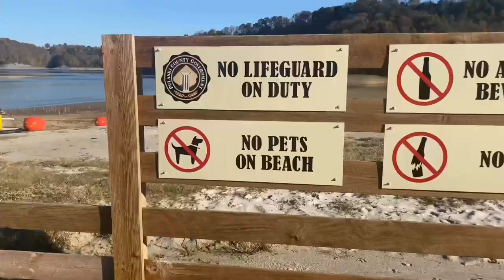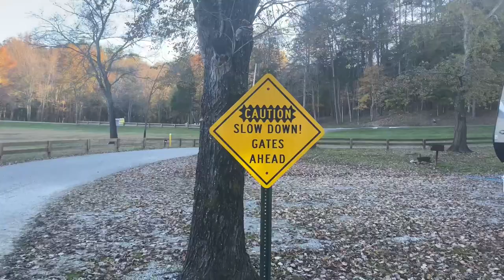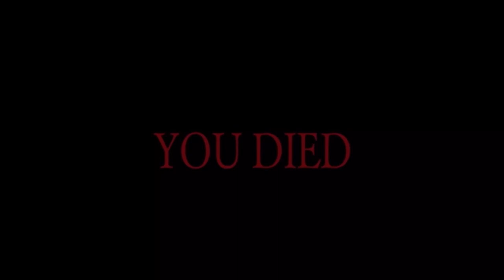A Pleasant Trip to PC Park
Haley and Lily, the best pup in the world, go with me to seize a wonderful autumn day at Pulaski County Park.